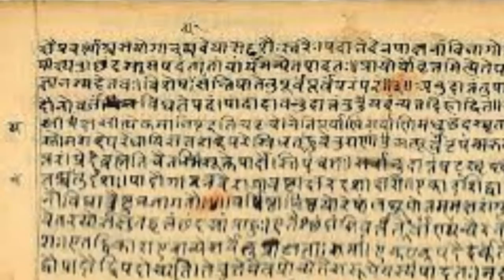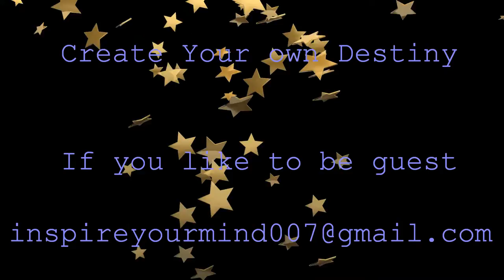WHAT IS ASTROLOGY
Talk Show: Astrology is blue print of your life  its based on your past karma life as well. You have to power to change ur blueprint..

Actress: Nisha Patel

1)This video has no negative impact on the original works (It would actually be positive for them)
2)This video is also for teaching purposes.
3)It is not transformative in nature.
4)I only used bits and pieces of videos to get the point across where necessary.

motivation videos
inspirational videos
best motivational videos
inspiring videos
motivational clips
most inspirational videos
motivating videos
inspirational clips
video motivation
motivational tapes
best motivation
motivational speakers
motivational speech
sales motivation
astrology
astrology explained
horoscope
Indian astrology
universe
future prediction
kundli
kundli charts
indian birth charts
talk show on astrology
karma